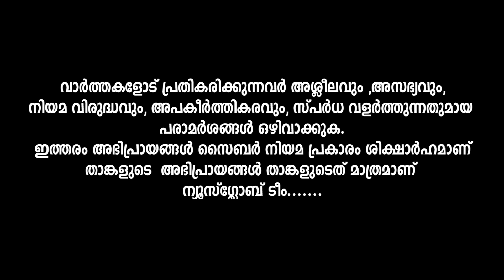നടിമാരുടെ ചന്തി നോക്കി നടക്കുന്ന സംവിധായകൻ...